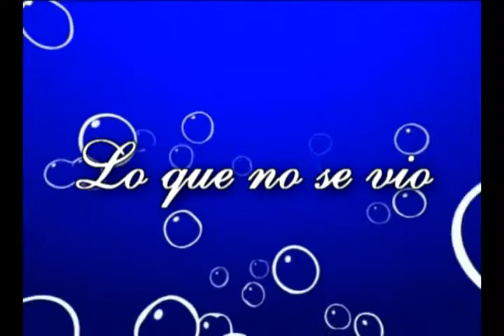Carmen & Marce.mp4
Bodas de Oro de una pareja inolvidable con una familia maravillosa, Hijos, nietos y demas familia